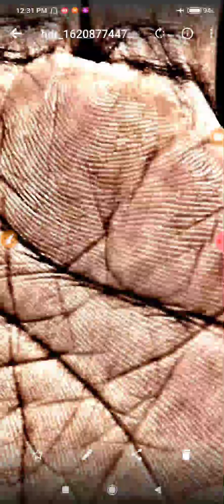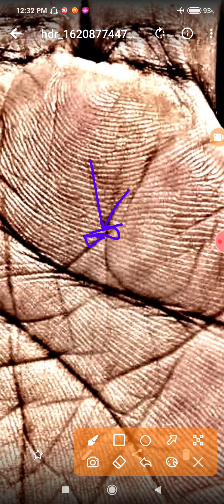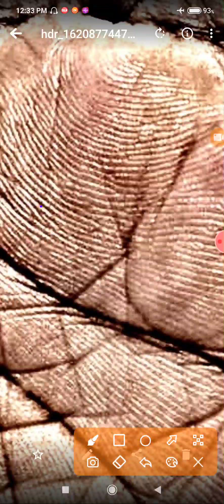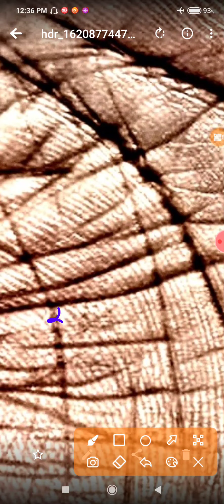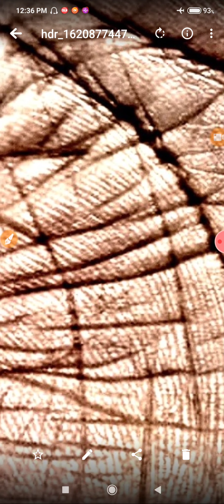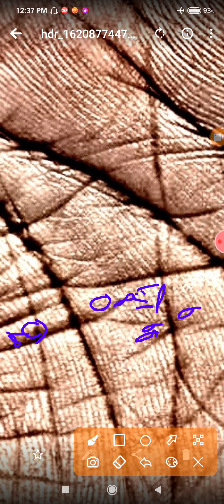Avoid करे शादी अगर ऐसी सूर्य पर्वत पर फार्मेशन हो थोड़ा इंतेजार करके शादी करनी चाहिए